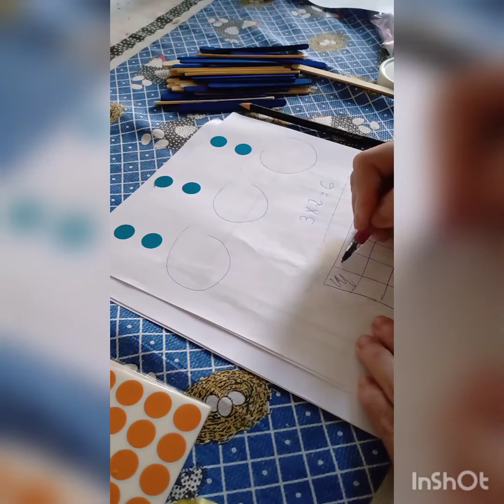explicando materiais de manipulação